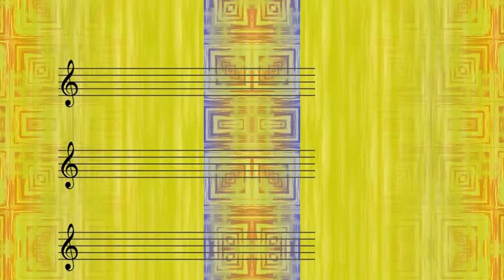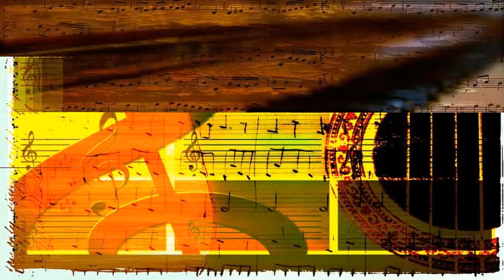Ben Webster & Oscar Peterson - In The Wee Small Hours Of The Morning